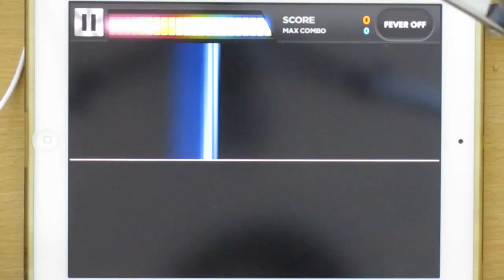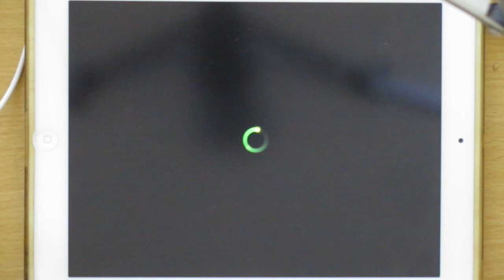[DJMAX TECHNIKA Q] Makou - Emblem 3L SG (S Rank)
After about 8th try.
This pattern is pure retardation. Not only that the song itself is one of the most complicated song ever, the pattern is like WHATEVER I WANT TO DO. There are so many parts where it skips around the melody instruments that really messes your internal timing. I know this is for making the song 'easier' to play, but it is too much, and it is actually making it harder to play. It's better to just mute the song and hit the notes as they pass the timeline (which is what I did, but with a sound since I'm recording).